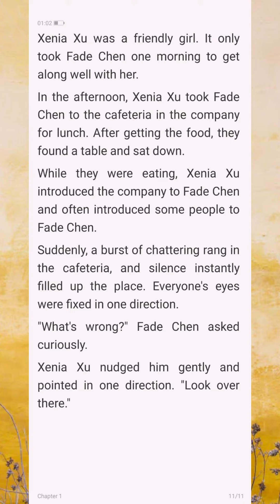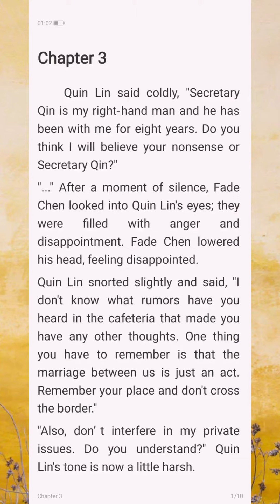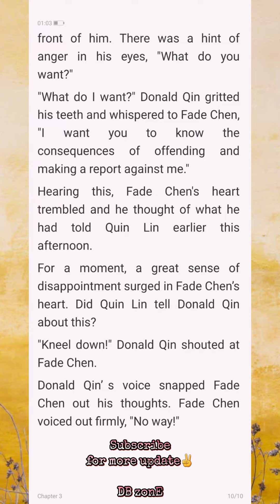Magic Doctor: CEO Lady's Humble Husband Chapter 1-3